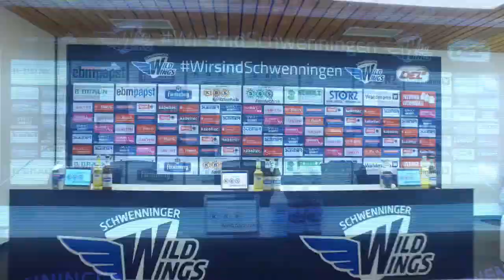Pressekonferenz: Schwenninger Wild Wings-Kölner Haie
Die Pressekonferenz der Schwenninger Wild Wings nach der 1 zu 2 Niederlage gegen die Kölner Haie am 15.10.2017.